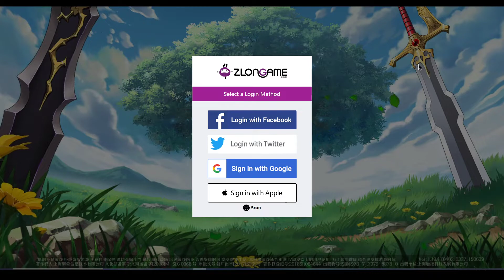Apex Workshop Elwinner